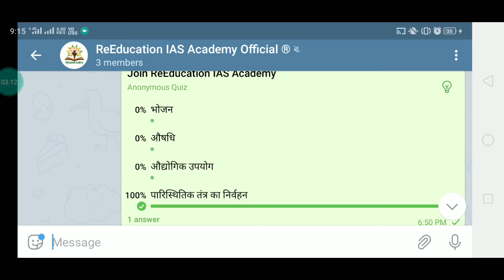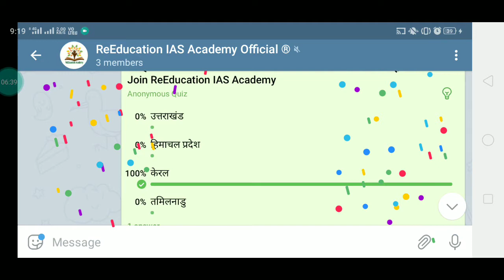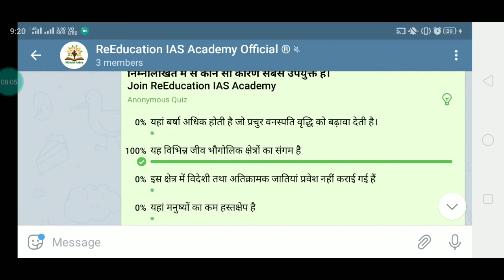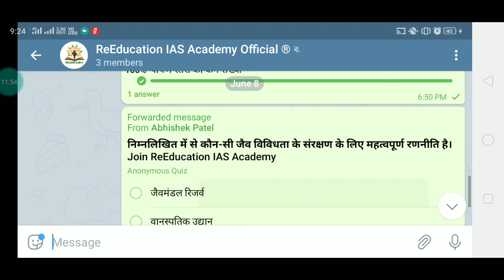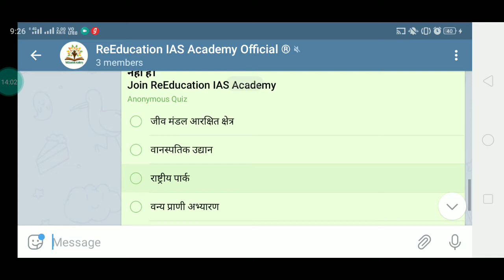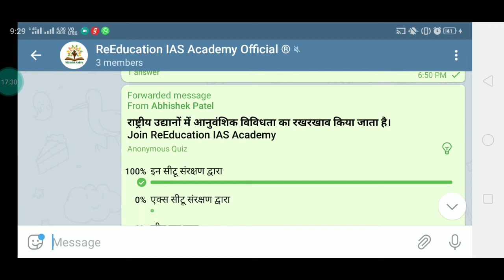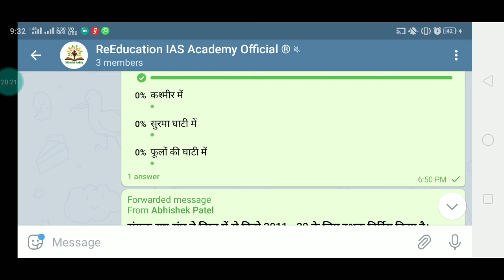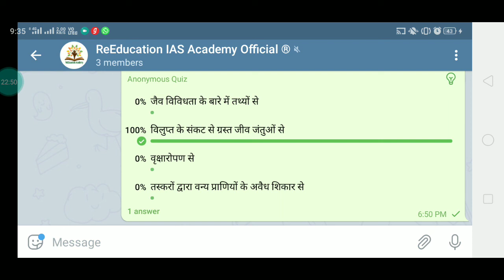Environment / पर्यावरण एवं पारिस्थितिकी जैव-विविधता/ One day exam test series / PCS EXAM TEST SERIES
About this video:- नमस्कार दोस्तों यह टेस्ट सीरीज संख्या 15 का वीडियो सलूशन है। यह टेस्ट सीरीज प्रतिदिन शाम 4:00 बजे टेलीग्राम ग्रुप ReEducation IAS Academy पर होती है। इस ग्रुप पर सोमवार से शनिवार तक प्रतिदिन अलग-अलग विषय का टेस्ट होता है तथा टेस्ट के तुरंत बाद उसका वीडियो सलूशन दे दिया जाता है। जिससे कि छात्र अच्छे से अपनी गलती को पहचान सकें तथा अपनी तैयारी को गति दे सकें।